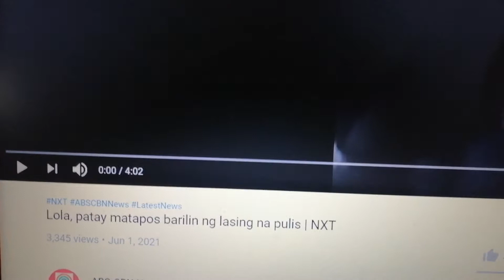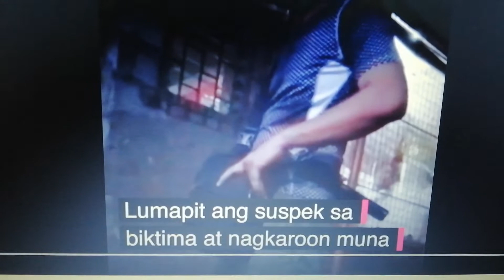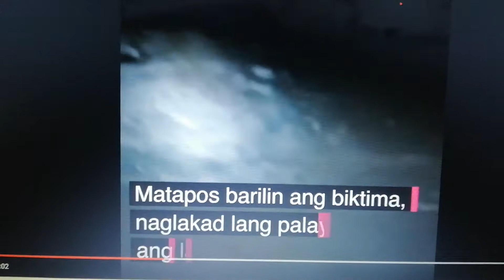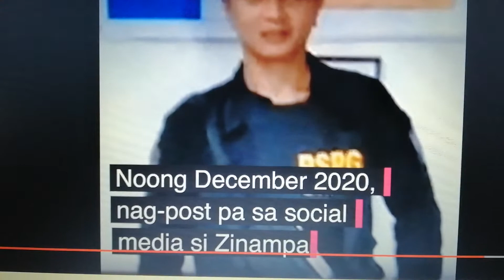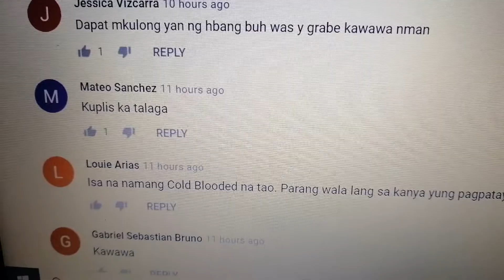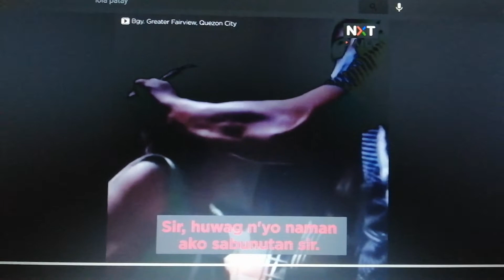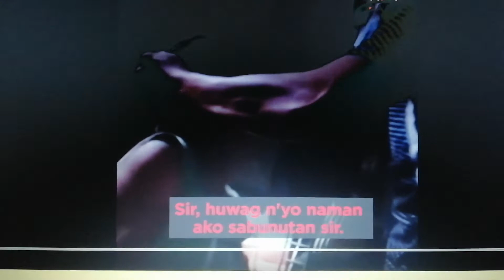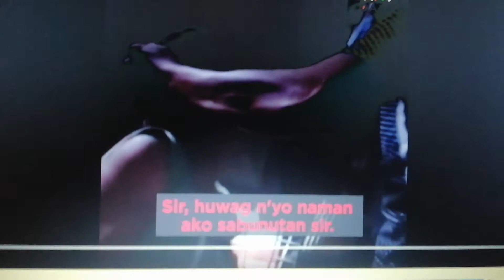Police Murders Grandma in Cold Blood to Save Face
another day another police murder